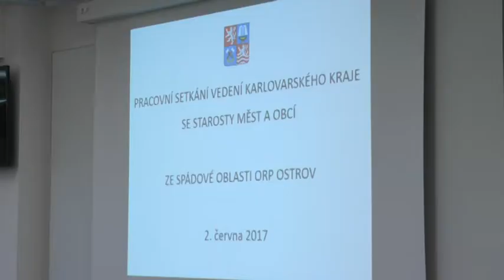Setkání starostů s vedením KK